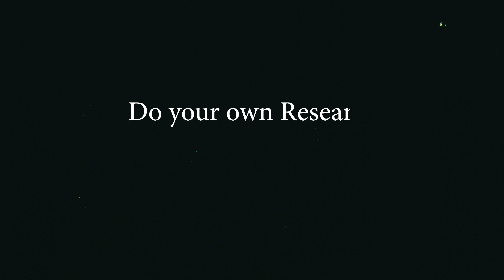The Fall of The Nation of Islam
Melchisedek builds the decline of the Nation of Islam in 1975, which revolves around the leadership transition after the Honorable Elijah Muhammad returned to his essence, which created a power vacuum that led to his son, Wallace Muhammad (later known as Warith Deen Muhammed), assuming leadership. However, Wallace did not uphold his father’s teachings.

 Wallace Muhammad took the Nation in a direction aligned more closely with mainstream or orthodox Islam, distancing it from the original teachings and foundational lessons that defined the Nation of Islam. This shift included discarding the Supreme Wisdom lessons, and key concepts like the teachings on the black man being God, the role of Master Fard Muhammad, and the emphasis on self-knowledge as a path to freedom, Justice, and Equality. Wallace’s reforms effectively dismantled much of the structure that Elijah Muhammad had built, leading to disillusionment among many followers and ultimately a split within the movement. Minister Louis Farrakhan eventually parted ways with him to rebuild the Nation of Islam more in line with the original teachings of Elijah Muhammad. Wallace had rejected key aspects of the foundational lessons, including the "Supreme Wisdom" teachings, and many of the principles that formed the unique identity of the Nation of Islam.

Farrakhan, recognizing the need to restore these teachings, sought to reconnect with the knowledge that Wallace had disregarded. To do this, Farrakhan turned to the 5 Percent Nation, a group that had preserved and expanded upon those lessons. The 5 Percenters, often referred to as the Nation of Gods and Earths, had maintained the core teachings on the science of self, the divinity of the black man, and the importance of knowledge, wisdom, and understanding. These were critical components of the lessons that Elijah Muhammad had passed down but were discarded by Wallace.